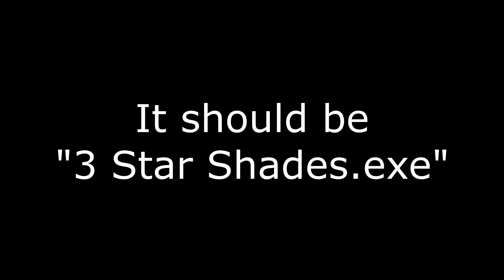3 Star Kayn.exe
Blue Kayn.exe - 00:00 - 03:34
Red Kayn.exe - 03:35 - 06:51
Saddest Victory Ever - 06:52 - 08:02

🎧 【Music in this video】:

Qumu -  Splatoon 2 Octo Expansion - Fly Octo Fly ~ Ebb & Flow [Remix]
Astronomia - Eurobeat Remix
The Munchables OST – 15 – Hellfire Stew - Remix
Piranha Plant's Lullaby - Piano